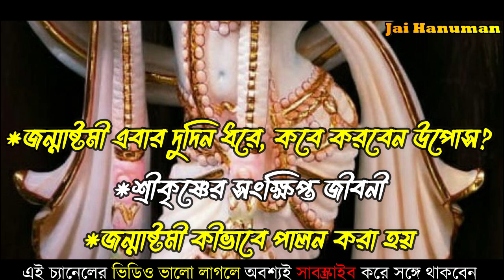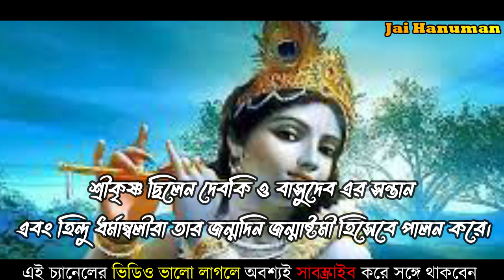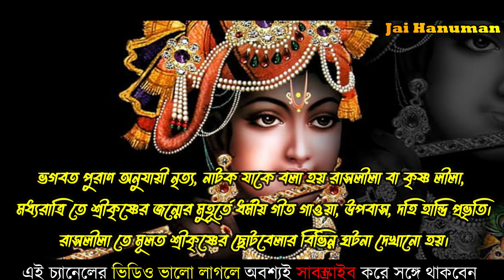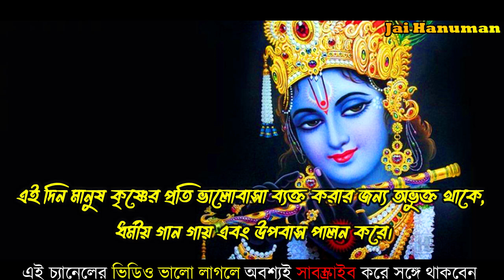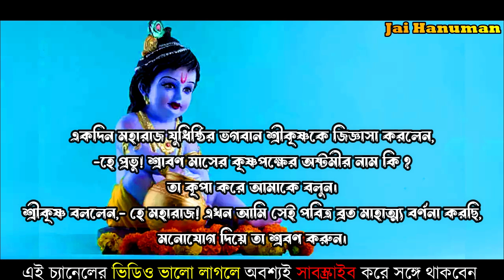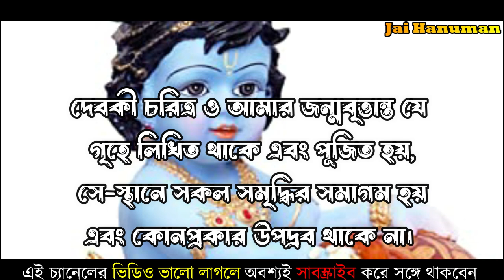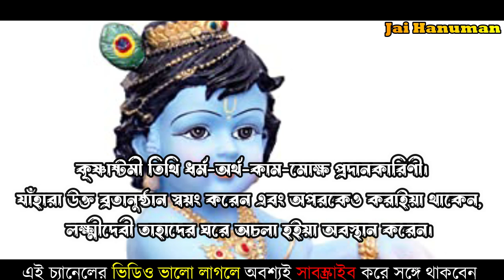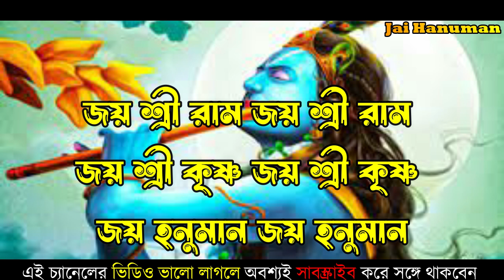Krishna Janmashtami 2023|| শ্রী কৃষ্ণ জন্মাষ্টমী ব্রত কথা || Vrat katha|| ব্রতের মাহাত্ম্য ও নিয়ম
Krishna Janmashtami 2023|| শ্রী কৃষ্ণ জন্মাষ্টমী ব্রত কথা || Vrat katha|| ব্রতের মাহাত্ম্য ও  নিয়ম @Hanumanchalisaa

শ্রীকৃষ্ণ জন্মাষ্টমী ব্রতের দিন ২০২৩
জন্মাষ্টমী এবার দুদিন ধরে, কবে করবেন উপোস?
পঞ্জিকা অনুসারে ৬ ও ৭ সেপ্টেম্বর পড়েছে জন্মাষ্টমী তিথি। কিন্তু আপনি কবে পালন করবেন ?
ভাদ্র  মাসের কৃষ্ণ জন্মাষ্টমী তিথি শুরু হচ্ছে ৬ সেপ্টেম্বর (6 September 2023 ) বিকাল ৩টে ৩৭ মিনিটে। অষ্টমী তিথি শেষ হবে ৭ সেপ্টেম্বর ( 7 September 2023 )  বিকেল ৪.১৪য়।

Related Search
Hanuman Chalisa
 শ্রী শ্রী হনুমান চালিশা কি
 Jai Hanuman
 জন্মাষ্টমী কবে,
জন্মাষ্টমী 2023,
শ্রীকৃষ্ণের জন্মাষ্টমী,
জন্মাষ্টমী পূজা পদ্ধতি,
জন্মাষ্টমী পালনের নিয়ম,
শ্ৰীশ্ৰী কৃষ্ণ জন্মাষ্টমী 2023,
শ্রীশ্রী কৃষ্ণের জন্মাষ্টমী ১৪৩০,
জন্মাষ্টমী ব্রত,শ্রী কৃষ্ণ,
শ্রী কৃষ্ণের জন্ম লীলা
Hanuman mantra
hanuman katha
honumon
shri hanuman chalisa
,janmashtami vrat katha,
krishna janmashtami,
krishna janmashtami kab hai,
krishna janmashtami vrat kab hai 2023,
krishna janmashtami ki katha